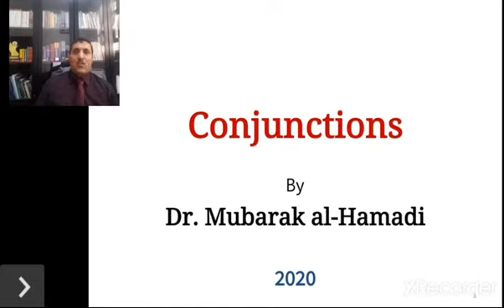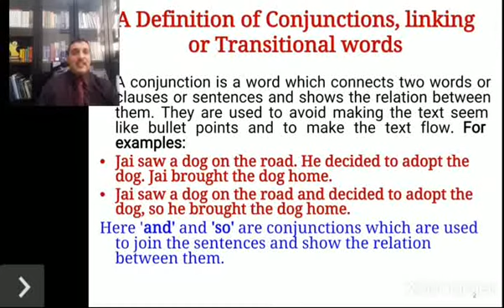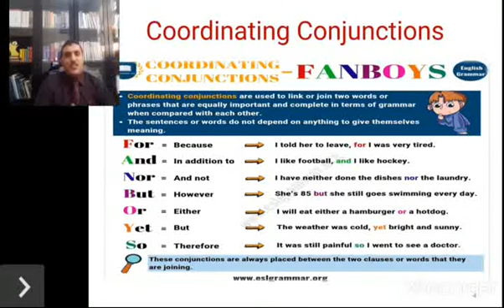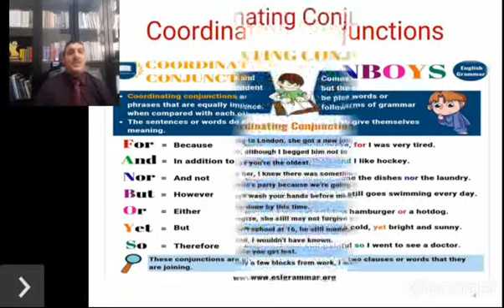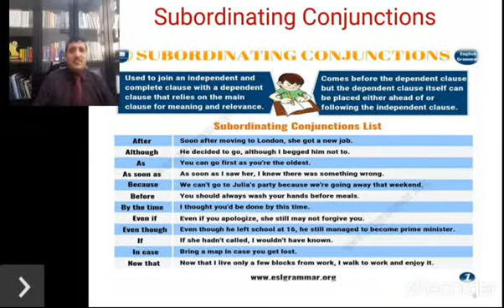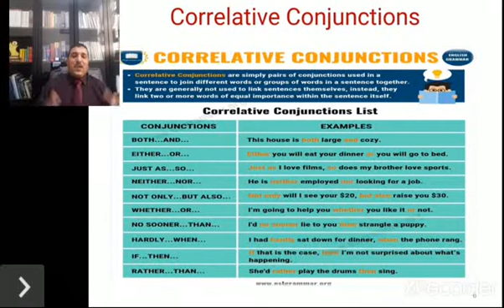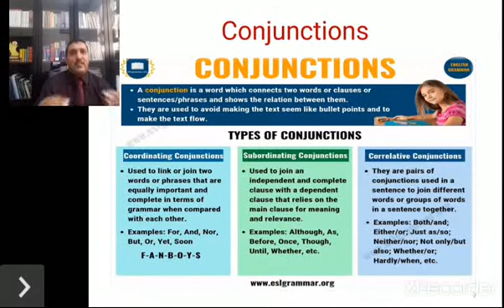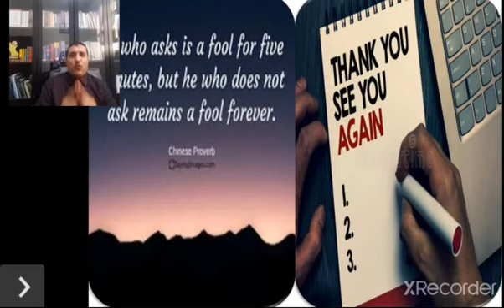English 102 المحاضره الرابعه للدكتور مبارك |قناة اطباء بلا حدود التعليميه